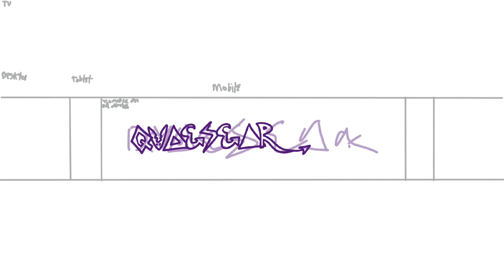new youtube banner (100 subs special)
song: “Pools” by Downtown Binary